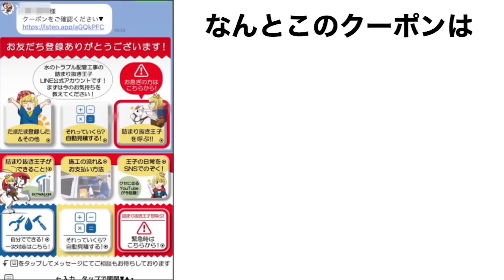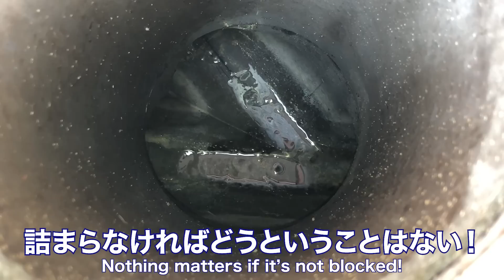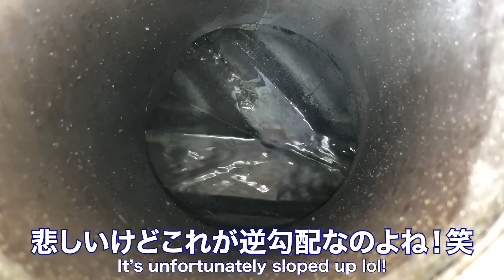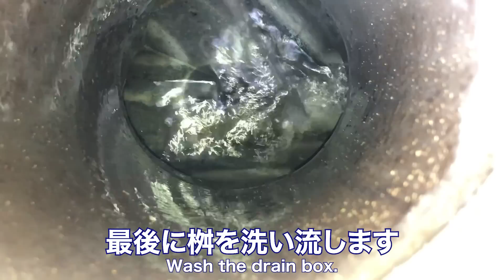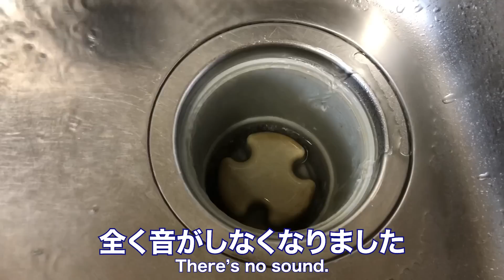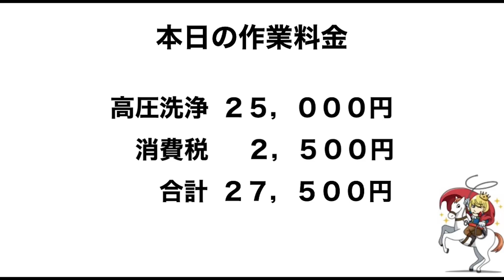【詰まり抜き】水の流れを確認してみてください！以前と違う様子や音が違う場合は汚れが溜まってきています！職人による高圧洗浄で排水管をきれいに掃除！すっきり！[drain][排水溝掃除][現場]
今回は台所の詰まり抜きの動画です。
愛知県名古屋市の２階建て集合住宅の台所の詰まり抜きをしました。

【英訳：平松伸也】

【詰まり抜き】トイレが詰まったと連絡があり現場に向かったらとんでもないことに！！最後まで見てください！！職人による高圧洗浄で排水管をきれいに掃除！すっきり！[drain][排水溝掃除][現場]

【超閲覧注意】【後編】最下流の桝が詰まって大ピンチ！高圧洗浄で詰まり抜きも悪戦苦闘！とにかく閲覧注意です！[排水管高圧洗浄][Drain Unblocking][Drain cleaning]

■小川水道メンテナンス■

【メーター回る漏水修理】漏水箇所不明でずっと放置されていた家を救う「地獄になった塩ビ配管を簡単に接続する方法」

隠れ歯石放置したらこんな事に！！！This is what happens when you neglect hidden tartar!!!

■東京皮膚のできものと粉瘤クリニックふるばやし形成外科_大阪梅田形成外科粉瘤クリニック■
腰部の粉瘤　ブログでも粉瘤について詳しく解説してます。東京皮膚のできものと粉瘤クリニック　ふるばやし形成外科新宿院　大阪梅田形成外科クリニック

【詰まり抜き王子】SNS